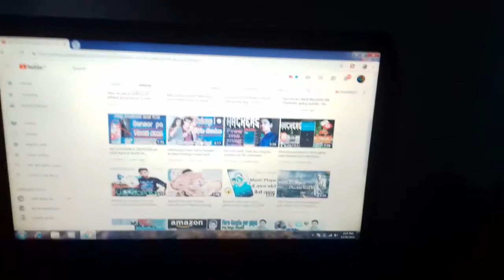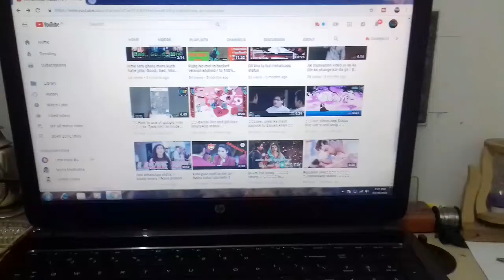LASER LIGHT SHOW WITH MUSIC AND ASSOWM SONGS